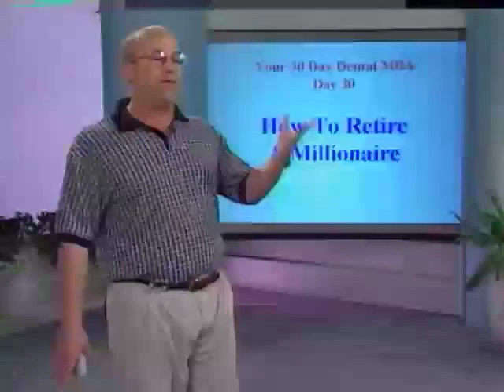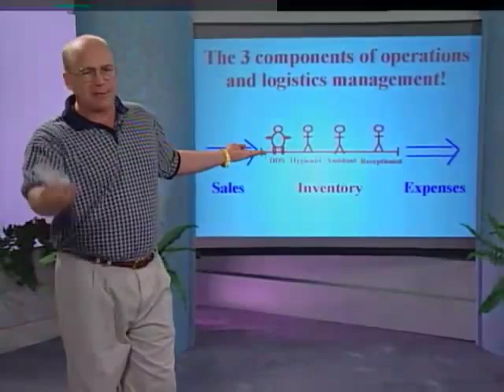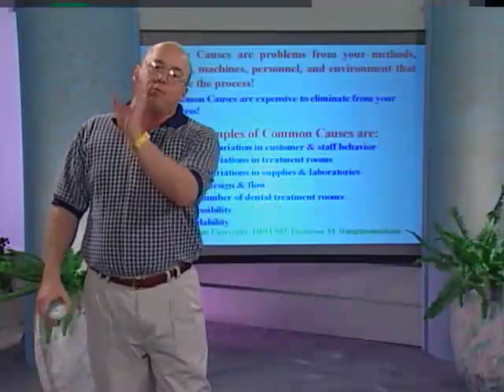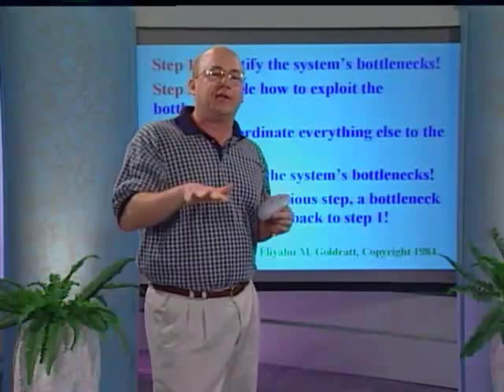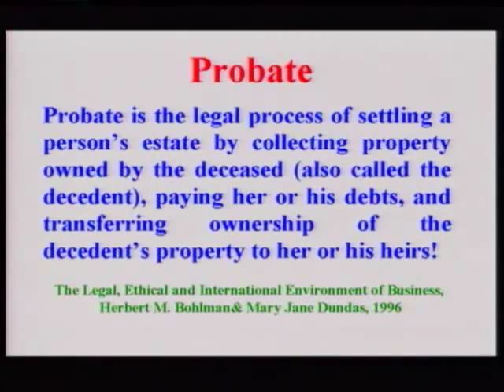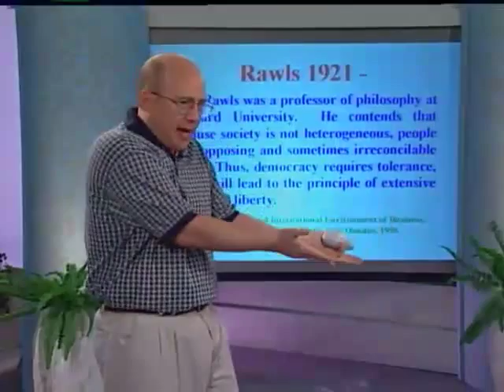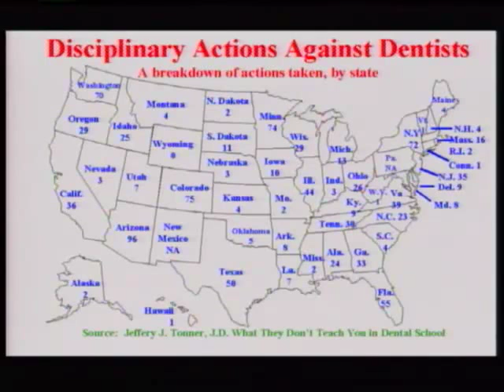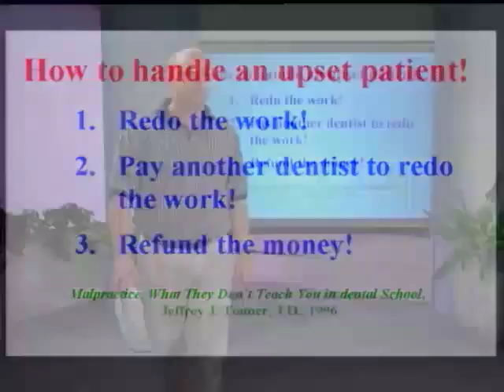Day 25: Developing Legal and Ethical Standards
This chapter of Dr. Farran's timeless 1999 "Your 30-Day Dental MBA" discusses legal issues, malpractice claims and prevention and lawsuits. Learn what to do to prevent a legal issue and how to detect a potential plaintiff.